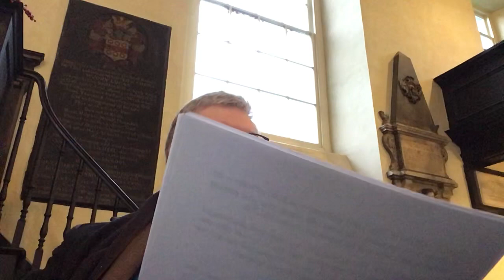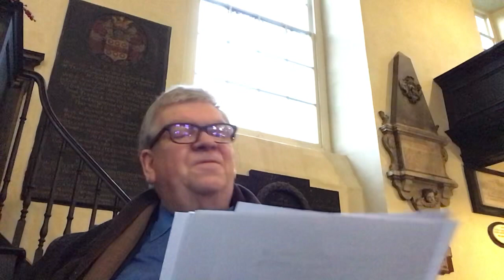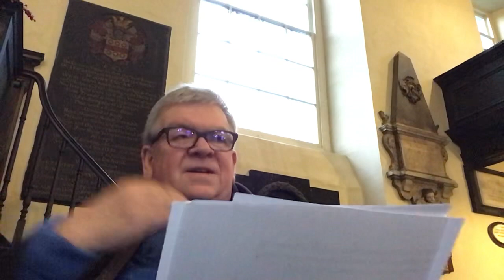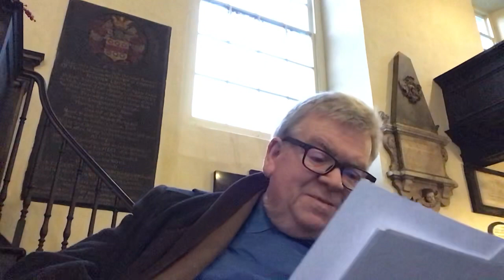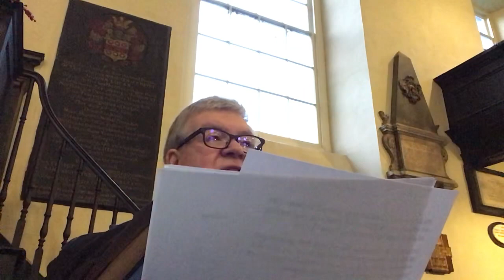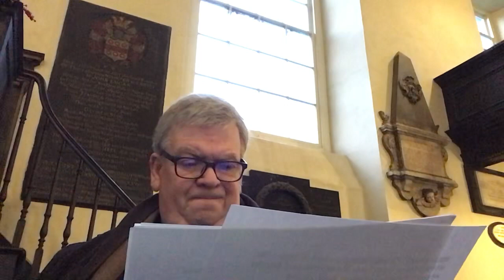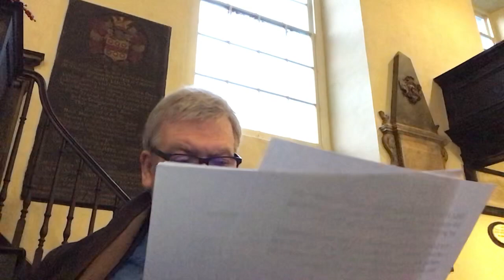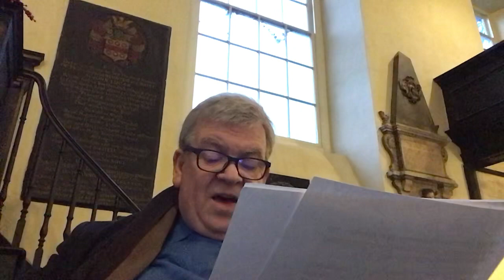His eye is on the Sparrow … Speaker John Clements